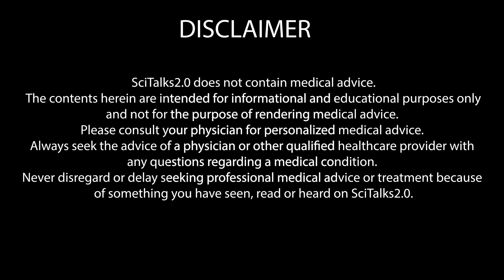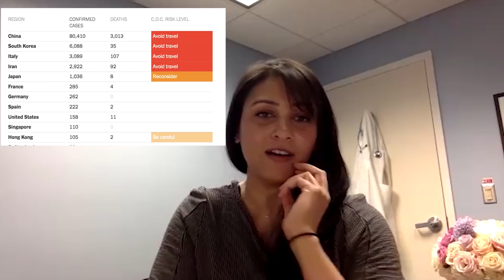corona virus prevention | tips corona virus | covid-19 status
The current Coronavirus ( Covid-19) outbreak has caused alot of panic and misinformation. To help put peoples' worries at ease, herein I interview a top infectious diseases physician to give us insight about the true facts and information that the public has been asking for. In this informative interview, assistant professor Dr. Soni, discusses the pertinent knowledge that the general public should know and use to better gauge the information that they are being swamped with via various sources of news and media outlets.

corona virus prevention | tips corona virus | covid-19 status | covid-19 prevention | covid-19

Dr. Akop Jack Seksenyan